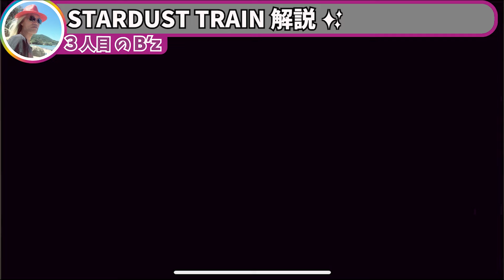松本さんに完全NG出されました😂😂STARDUST TRAIN解説/アルバムBREAK THROUGH【明石昌夫 切り抜き】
⬇︎往年のB'zを聴こう！   The Best “Pleasure”

⬇︎The Best "Treasure"

●この動画は、”楽しく生きる高齢者”こと明石昌夫さんの切り抜きチャンネルです💁‍♀️
B'z初期の貴重なエピソードをお届けします！